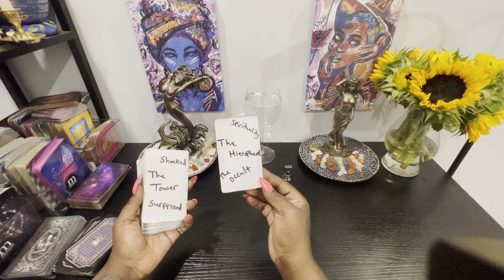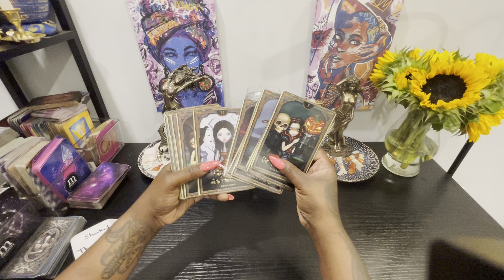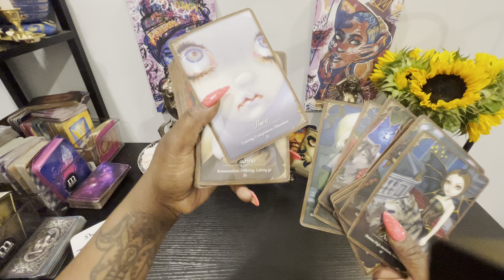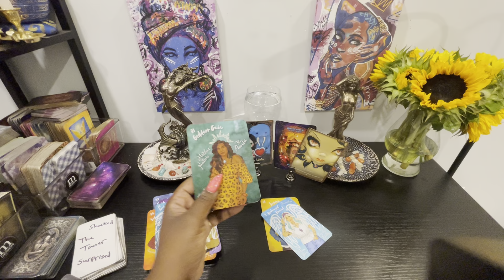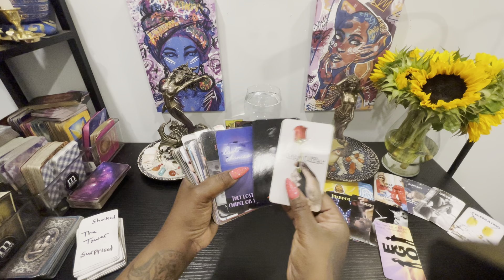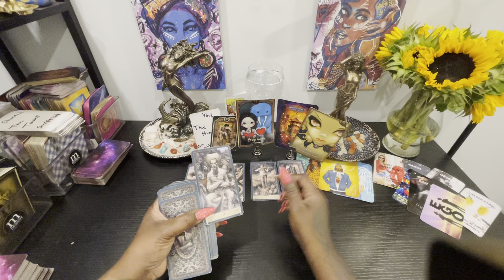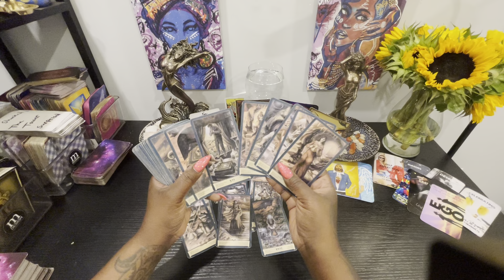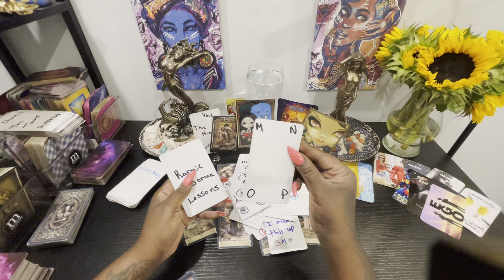This information might shock you they never seen this coming ￼